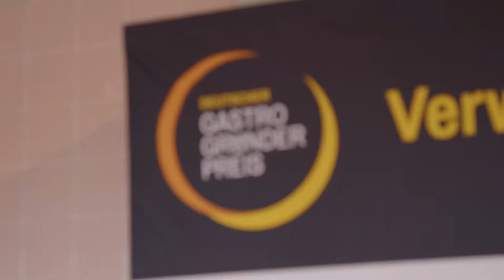Deutscher Gastro-Gründerpreis 2022: Die Finalisten stehen fest.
Die 5 Finalisten im Kampf um den Deutschen Gastro-Gründerpreis 2022 stehen fest!

Diese tollen Konzepte haben die Jury von sich überzeugt und werden am 30. April beim Finale auf der INTERNORGA noch einmal alles geben:

⭐ Beetschwester
⭐ Community Kitchen München
⭐ Flieten Franz
⭐ LordiKocht
⭐ NUDEL & HOLZ

Herzlichen Glückwunsch!